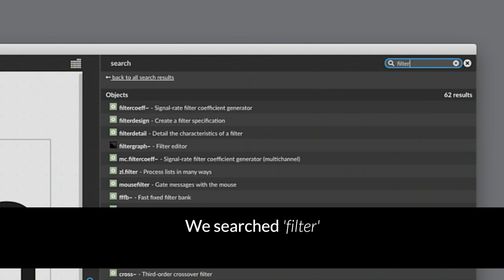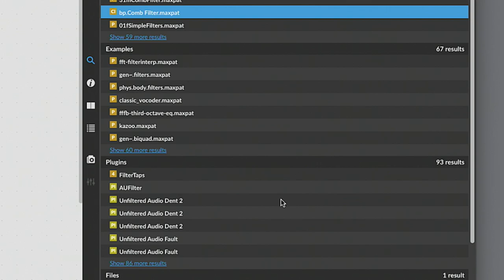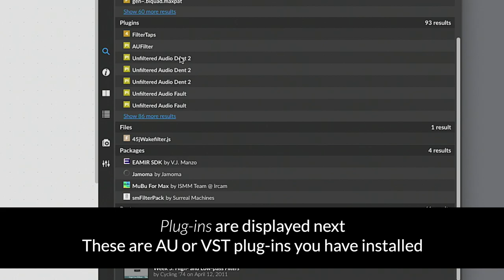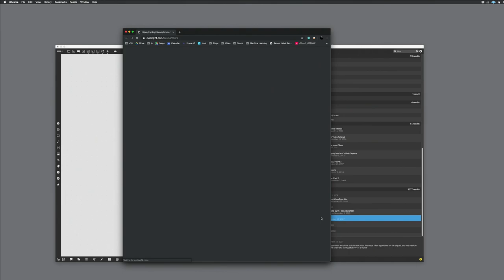Max 8: Introduction to Integrated Search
With the release of Max 8 came a numbest of new solutions to help you with your patching. One new addition, was Integrated Search directly inside the Max patcher you're working on.

Here is a step-by-step guide to using it.